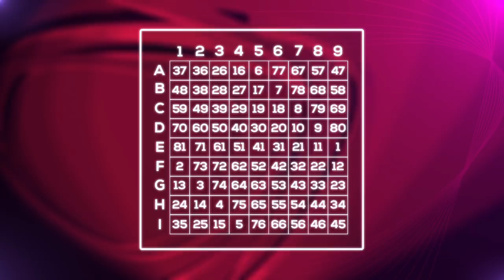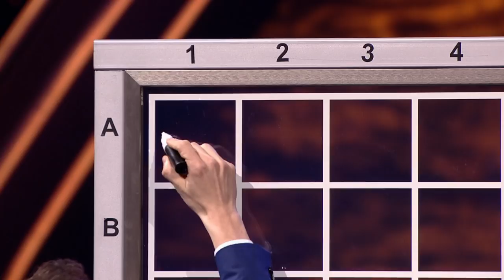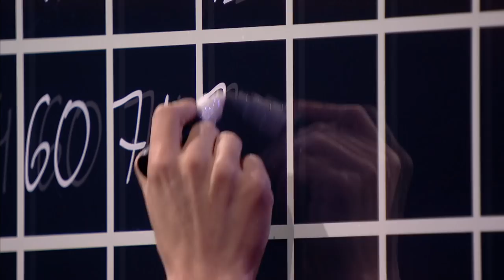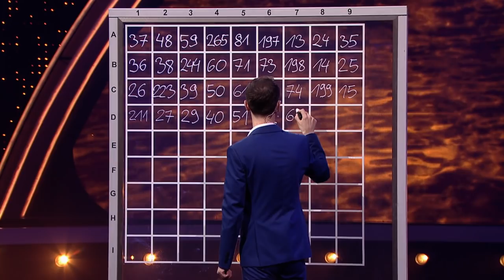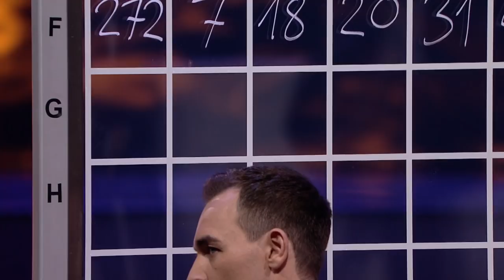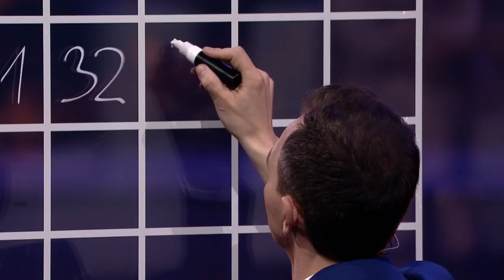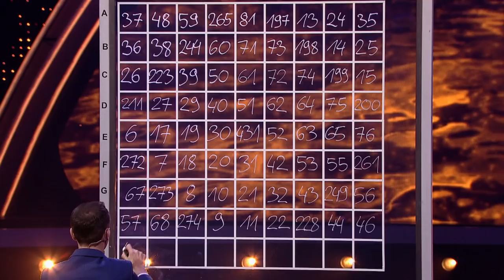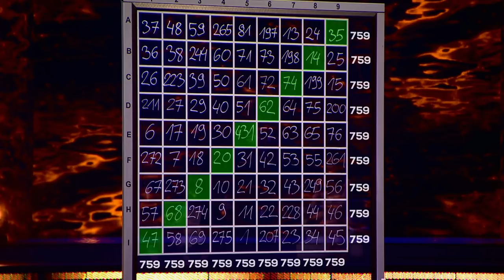Paweł Kępczyński - łamigłówka matematyczna, czyli magiczny kwadrat - The Brain. Genialny Umysł